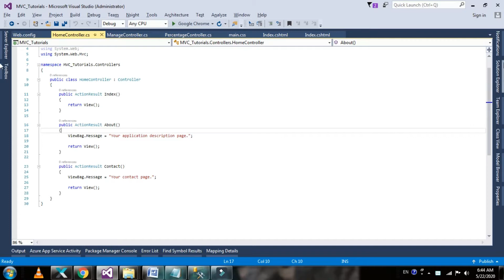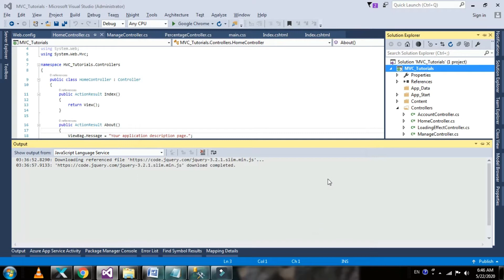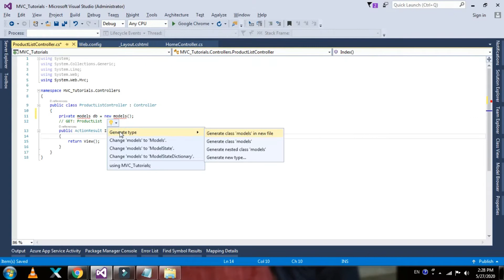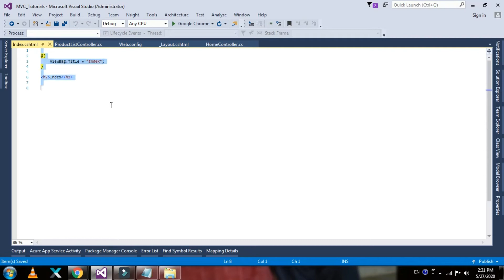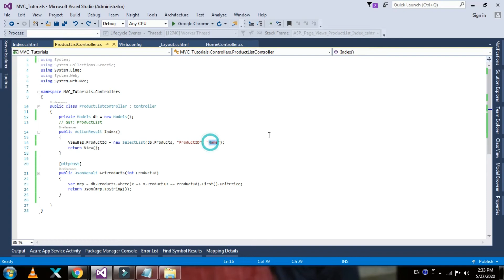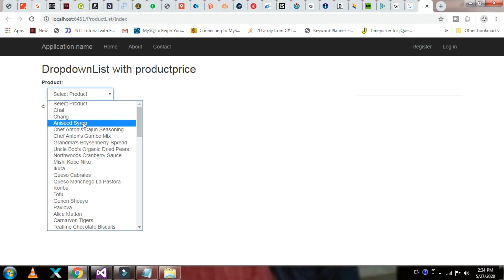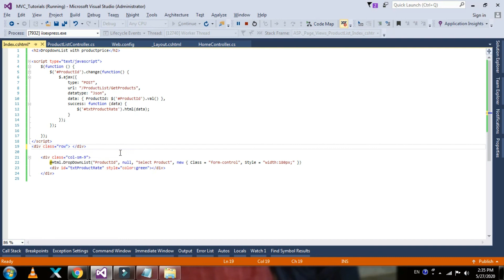Display dropdownList with multiple values in asp.net MVC c#?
In this video tutorial i am going to demonstrate how to display product along with price using asp.net MVC c#.